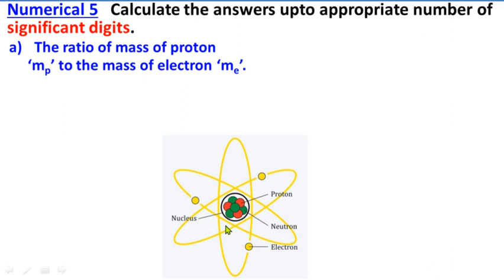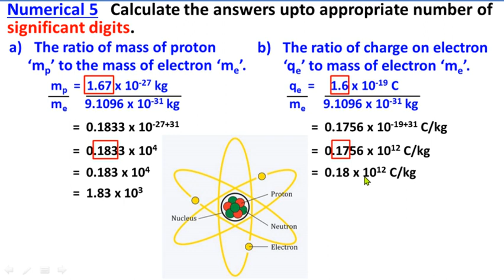Class 11 Physics Chapter 1 Numerical 5 | Measurements | 11th Class Physics New Book | Study with ME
Class 11
Physics
Chapter 1
Measurement
11th Class
1st Year
Federal Board
KPK Board
Numerical 5

Calculate the answers upto appropriate number of significant digits.
a) The ratio of mass of proton ‘mp’ to the mass of electron ‘me’.
b) The ratio of charge on electron ‘qe’ to mass of electron ‘me’.